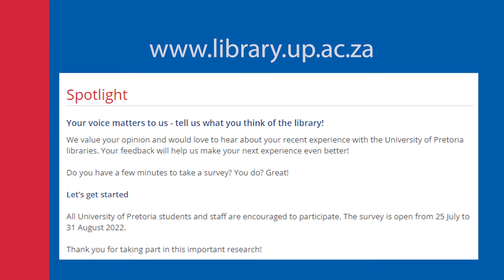LifePulseSurvey - Nastascia Montepara: Undergraduate Student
We want to hear from our Undergraduates!

We value your opinion and would love to hear about your recent experience with the University of Pretoria libraries. Your feedback will help us make your next experience even better! 😁